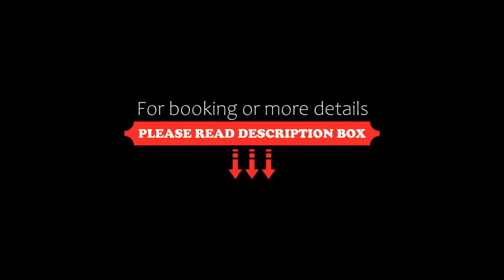Metropole Swiss Quality Hotel, Interlaken, Switzerland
About Property:
You're eligible for a Genius discount at Metropole Swiss Quality Hotel! To save at this property, all you have to do is sign in.
The 4-star hotel Metropole Swiss Quality hotel is located in the heart of Interlaken and offers fantastic views of the Jungfrau mountains. Free Wi-Fi is provided throughout the hotel.
The property also features a modern fitness room and the sauna was completely renovated in 2014. ...
Property Type: Hotel
Address: Höheweg 37, 3800 Interlaken, Switzerland
Searching For
1. Metropole Swiss Quality Hotel - Interlaken - Switzerland
2. Metropole Swiss Quality Hotel - Interlaken - Switzerland Address
3. Metropole Swiss Quality Hotel - Interlaken - Switzerland Rooms
4. Metropole Swiss Quality Hotel - Interlaken - Switzerland Amenities
5. Metropole Swiss Quality Hotel - Interlaken - Switzerland Offers and Deals
Audio Credit:
Track Title: Subway Dreams
Artist: Dan Henig